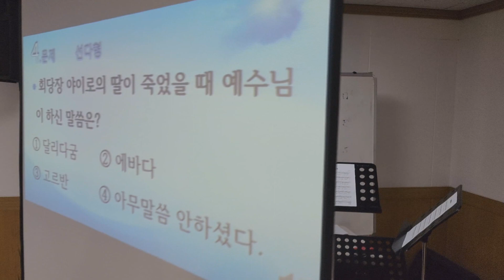주일 스케치(23.9.17) 당신 얼굴이 교회스러운데 교회 다니세요? (뜻공감 100퍼) 하나님의 작품중에는 땅의 모든것 하늘의 모든것이 있지만 그중에 최고는 바로 자기! !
촬영/편집 이광민 집사